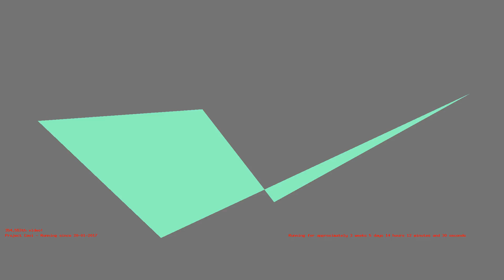1487247396 - Webdriver Cavi - H